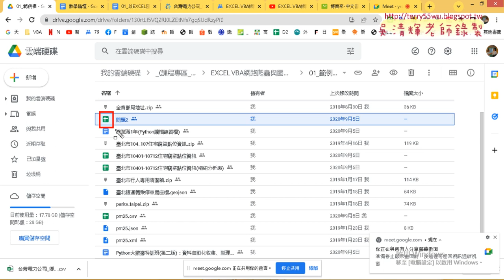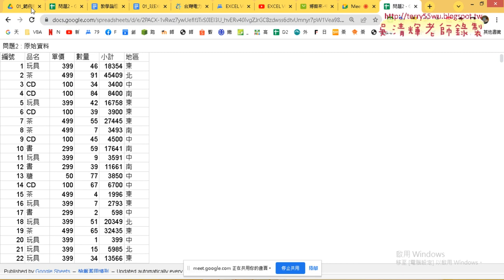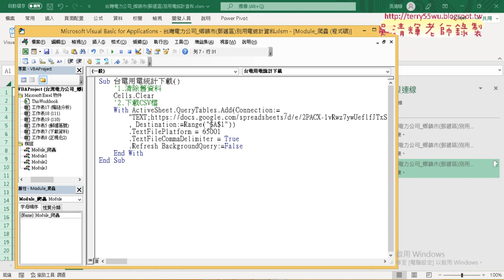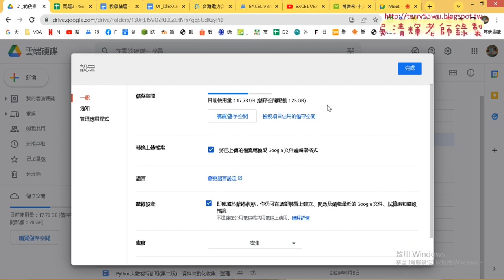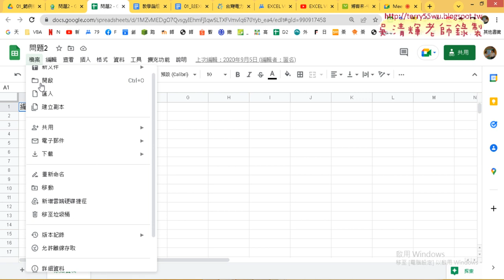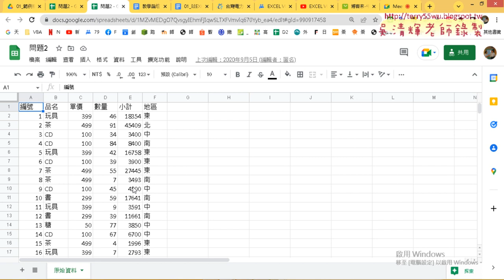05 如何抓取與發佈GOOGLE試算表CSV檔